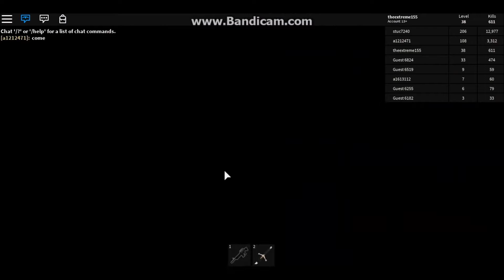Roblox Zombie Rush